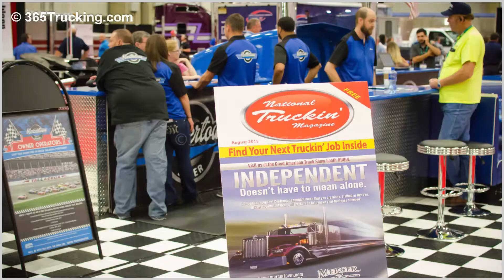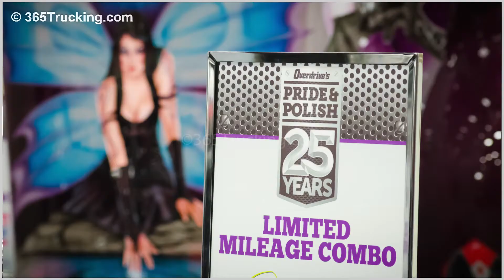GATS Great American Trucking Show 2015 Dallas Texas Part 2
Part 2 of the Video slide show at GATS. The Great American Trucking Show is a wonderful host and puts on a great Trucking show so if you have never been, make the trip. It's worth it.
We have photographed trucks in almost every situation imaginable. Oversize, Flatbed, Carriers, The Road, Intermodal, Trucks In Construction Zones, Trucks in Snow and much more.

We are prior Brick & Mortar business owners with 20 years experience and uniquely qualified in evaluating your chain of Hotels, Restaurants, Travel Centers and more.

We are professional travelers covering over 5,000 miles per week. We can report good and bad directly to your corporate offices without disturbing or interrupting your staff  We know the difference when your locations is busy and things just get backed up and when management has issues maintaining standards set by your company. We also offer product reviews. Click here for more detail.

HNI, WE’RE IN THIS BUSINESS BECAUSE WE ARE PASSIONATE ABOUT CONQUERING BUSINESS RISK.

Risk management (REAL risk management) is about taking a holistic view of your business and identifying thewicked problems that pose a threat to profitability — whether that be your people, your culture, your operations, or your finances.  Insurance is a part of this equation, but it’s just one piece of the puzzle. The real sources of risk are immensely complex.  When it comes to business risk, we don't play the game. We CHANGE it.

CARRIER RISK SOLUTIONS, INC. & MY SAFETY MANAGER

We help trucking companies of all sizes improve their DOT compliance, reduce their costs and save lives!

Carrier Risk Solutions, Inc. provides a wide variety of DOT compliance and fleet safety services. From totally outsourcing your fleet safety management to having a trusted advisor for your risk management team, we have the solution for you! Over 165 motor carriers now use our innovative safety platform, My Safety Manager! Members enjoy access to over 640 DOT compliance and safety webinars, articles, videos and tips, a free hour of consulting each year, a compliance tip of the day, customizable policies and procedures and much more!